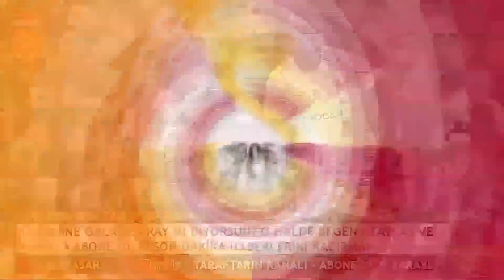ERİK TEN HAG ÜZÜLEREK İTİRAF ETTİ! GALATASARAY..